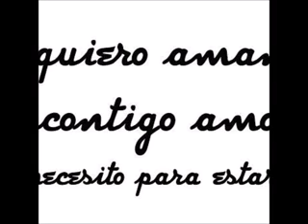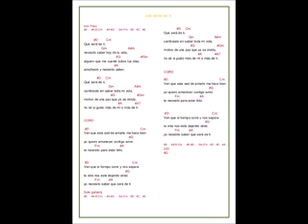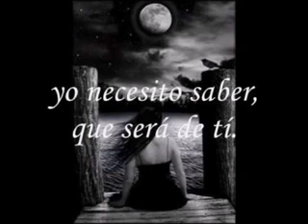Que serà de ti (new cover) Brunexpo ❤️